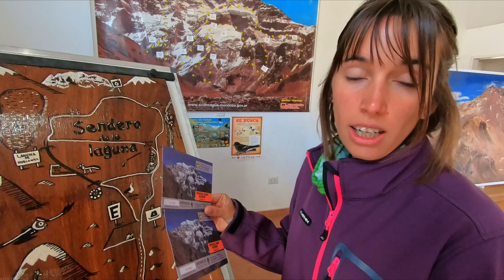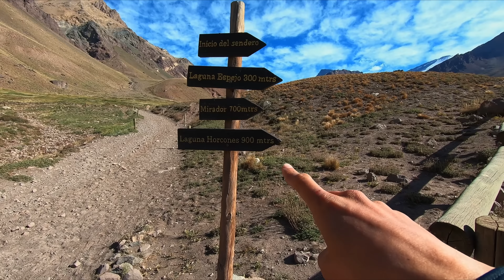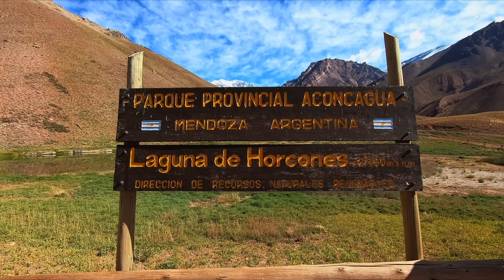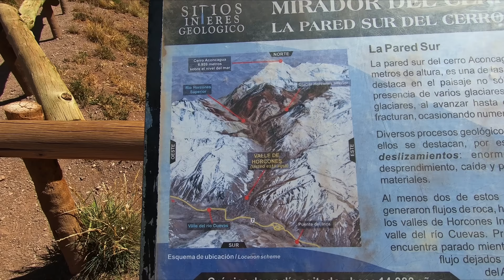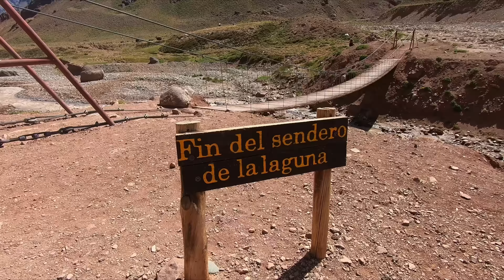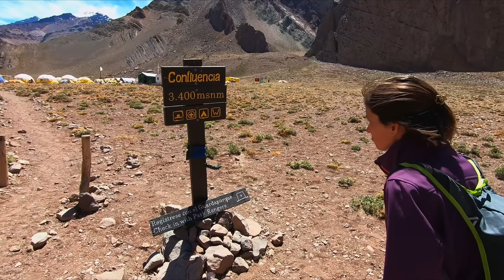Te contamos todo sobre lo que podés hacer en este PARQUE [Ep. 56]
Llegamos a la montaña MAS ALTA de América 😎 Descubrimos un paisaje que va mas allá de todo, lleno de fauna... vamos?

Si te gusta nuestro contenido y querés colaborar:
MercadoPago Alias: LAVIDAMISMAOK

Nuestros Episodios favoritos 🥰